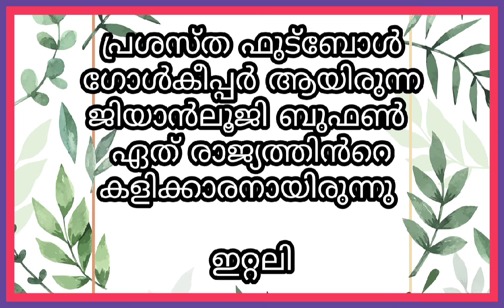Newspaper GK|May 11,12|General Knowledge Questions From Today's Newspapers